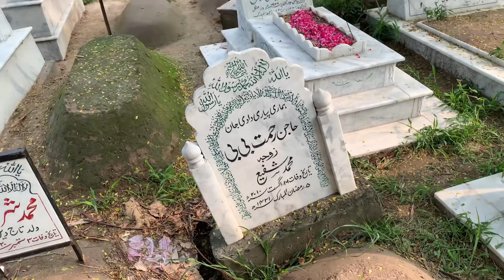Me and my Eid ul Adha 2023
WELCOME TO BUTT VLOGS. WE TRY TO ENTERTAIN EVERYONE WITH OUR CRICKET

KEEP SUPPORTING ME AND MY BOYS

COMMENT DOWN TO HAVE A MATCH WITH US

HOPE YOU LIKE OUR VLOGG ❤️